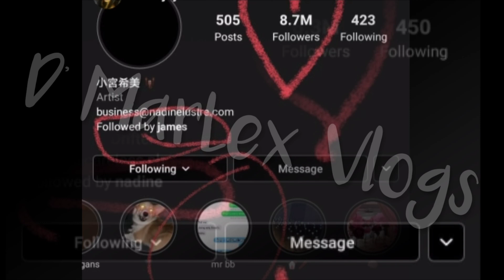OMG! JAMES REID DIRITSAHAN NG SINABI NA SI NADINE LUSTRE NALNG ANG HINIHINTAY NITONG UMAMIN?! ALAMIN